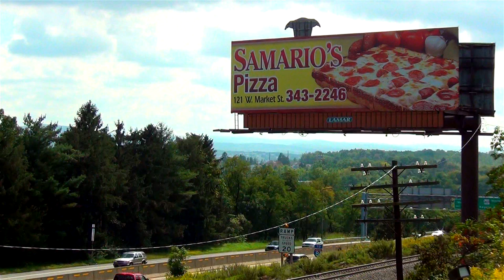The History of Railroading in Northeastern PA (Part 3) City of Scranton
The History of Railroading in Northeastern Pennsylvania (Part 3) City of Scranton